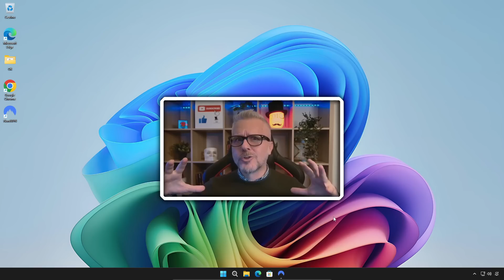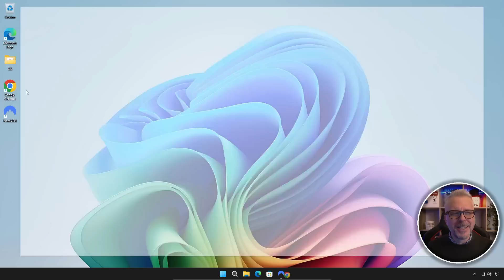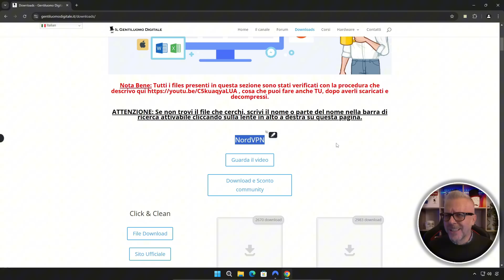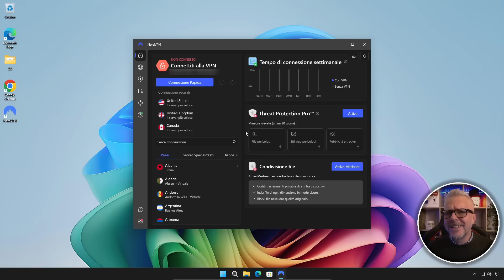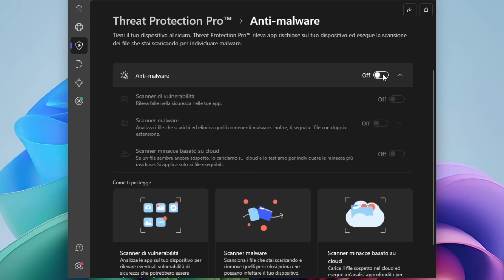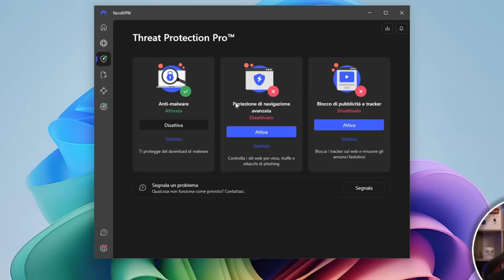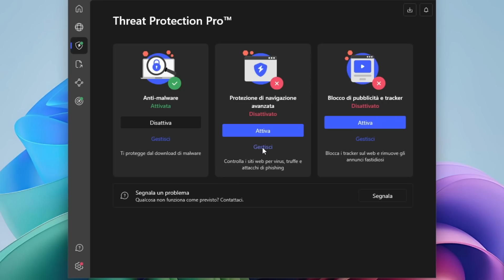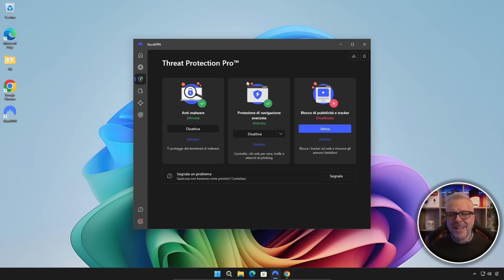STOP a malware, pubblicità e violazioni delle informazioni personali con Threat Protection!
Vuoi navigare online in totale sicurezza senza preoccuparti di malware, pubblicità invasive o furti di informazioni personali? In questo video ti mostro come proteggere la tua privacy digitale e bloccare minacce online in modo semplice ed efficace. Non importa se navighi da PC, smartphone o tablet: la sicurezza online è fondamentale, e oggi ti spiego come renderla una priorità. Scopri come evitare i rischi online e navigare senza pensieri!

Non perdere l’occasione di potenziare la tua protezione digitale. Se il video ti è stato utile, lascia un like, iscriviti al canale e attiva la campanella per restare aggiornato su tutte le novità tech e consigli per la sicurezza informatica!

gentiluomodigitale, sicurezzaonline, protezionedigitale, navigazionesicura, bloccopubblicità